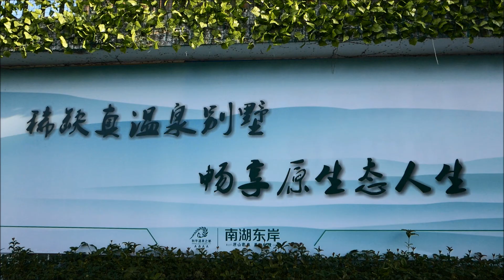九連山溫泉＊黄龍岩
和平九連山溫泉
黄龍岩